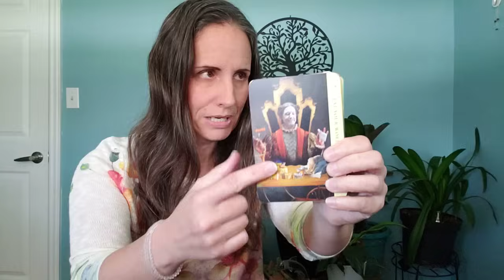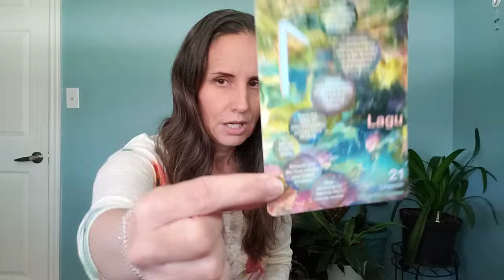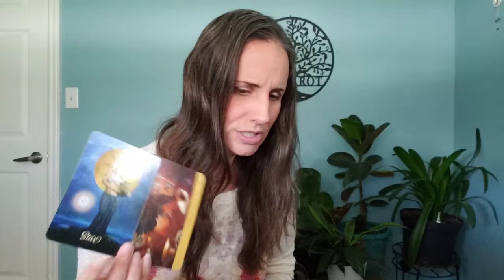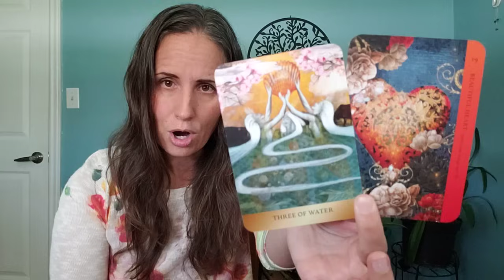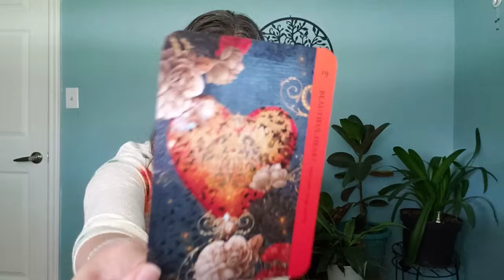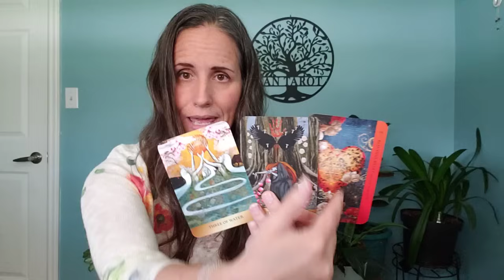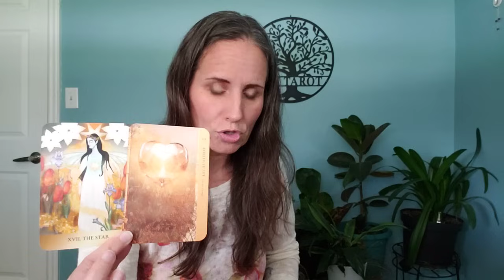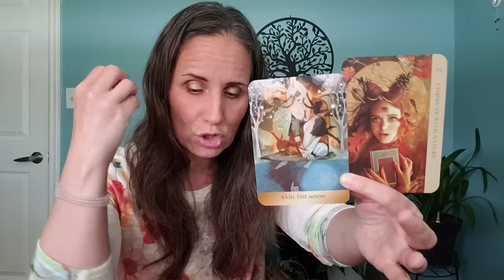Pisces - *Closing* your third eye!?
Decks:
The Good Tarot, Human Spirit Oracle, Healing Heart Oracle and The Enchanted Forhaxa Tarot by MJ Cullinane.
Liffruma Healing Oracle available at Liffruma.com